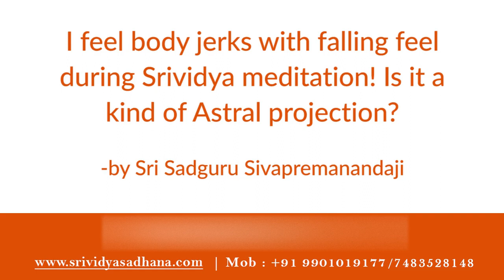I feel body jerks during Srividya Meditation! Is it a kind of Astral Projection?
I feel body jerks with falling feel during Srividya Meditation! Is it a kind of Astral Projection? -by Sri Sadguru Sivapremanandaji

Buy following energized products :
1)Sriyantra pendent

Ebooks:
1)Success Wisdom Ebook